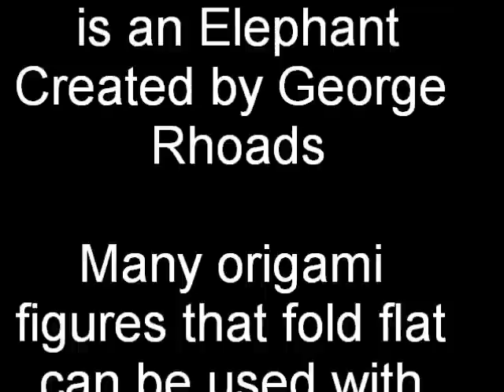Origami Twist open Pop-Up with Figure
Base with Elephant by George Rhoads